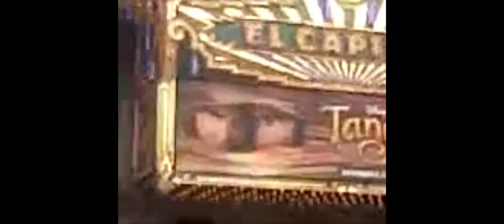Me on the Hollywood Walk of Fame before covid hit 😲